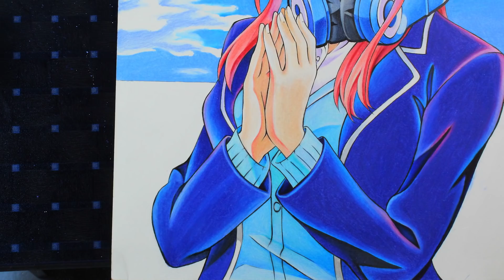Drawing - Miku Nakano【五等分の花嫁】The Quintessential Quintuplets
Character -Miku nakano

Tools: Faber castell Polychromos 36
            Prisma primer 72
            Faber castel classics 36
            Touch markers
            Unipin and micron outliners
Paper : 300 Series Bristol - Strathmore Artist Papers ( Vellum surface )